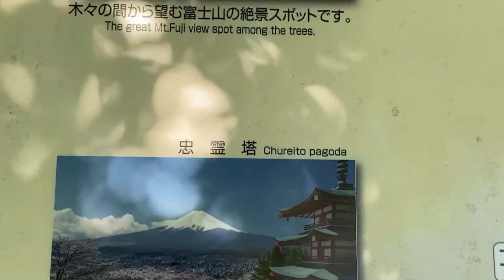[vlog] Cool places to take photo of Mount FUJI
In this video you are going to see some cool places in Yamanashi ken, Japan to take photo of Mount Fuji